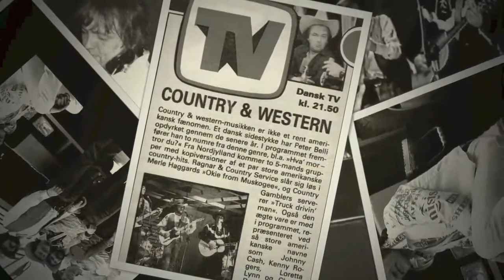Hjulene ruller - RCS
RCS (Ragnar & Country Service) spiller "Hjulene ruller"

Ragnar Bylund - Lead vocal, Guitar.
Henning Kock - Pedal Steel Guitar.
Lars Peter Christensen - Drums, vocal.
Ove Langberg - Bass, vocal.
Tim Egholm - Guitar, banjo, mandoline, vocal.

Indspillet i Puk Studios Denmark 1982.
Lyrics: Lars Peter Christensen.